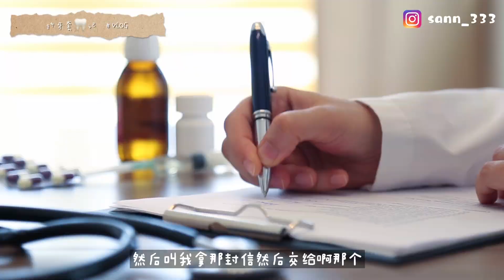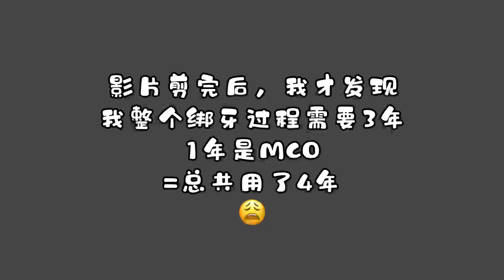【我的绑牙日记 马来西亚政府绑牙】在政府绑牙真的不好吗 政府绑牙需要多少钱 绑牙后的改变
希望这只影片可以帮助到要在政府绑牙的朋友们 虽然时间有点漫长 但4年说长不长 说短不短 但真的眨眼就过了 时间真的过得太快了 喜欢我的影片的朋友们 也可follow 我的ig哟 还有你的订阅是我做影片的动力！